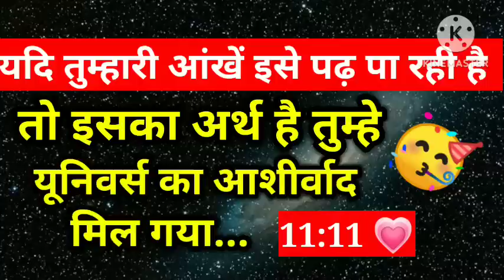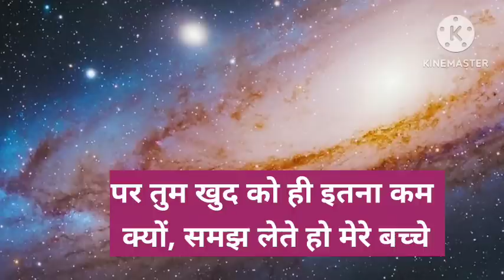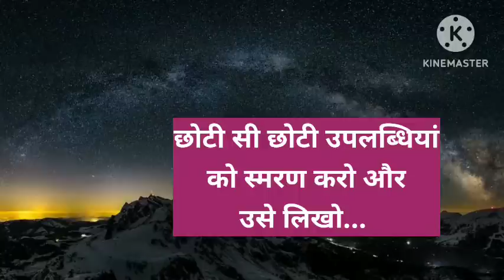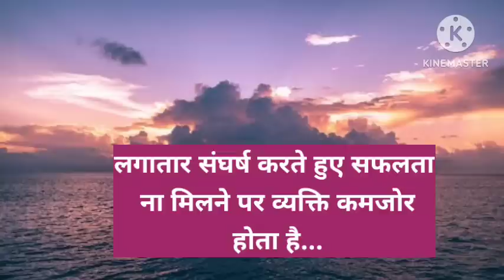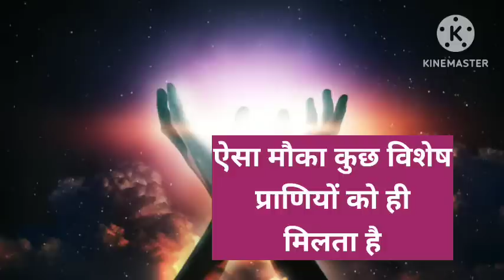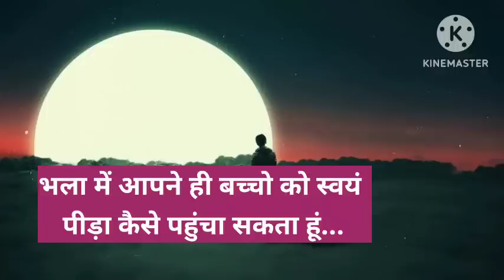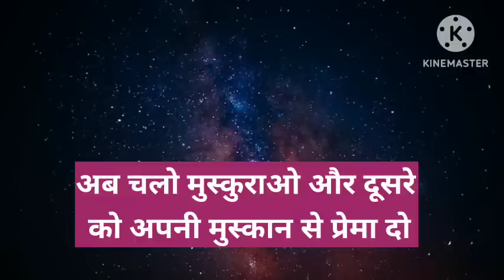तुम्हारी आंखें इसे पढ़ पा रही है अर्थ यूनिवर्स का आशीर्वाद तुम्हें मिल गया 💞 ।। Universe message